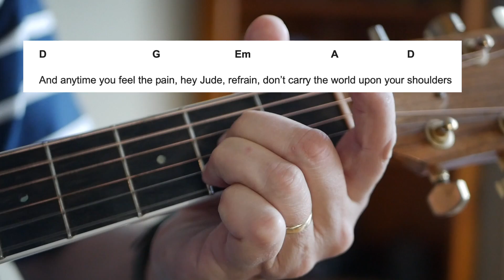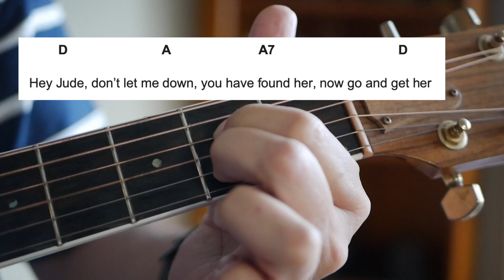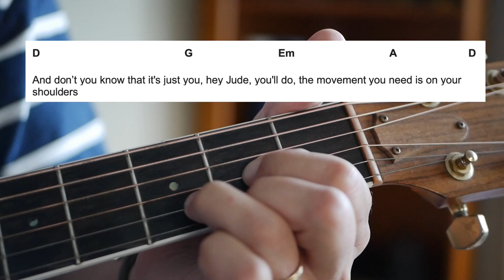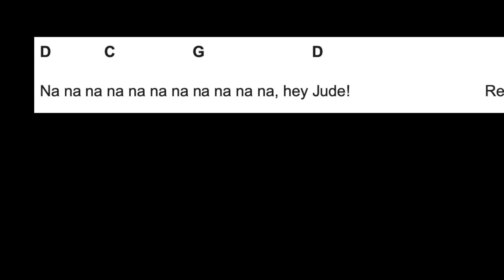Hey Jude guitar tutorial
Play along with this classic Beatles song